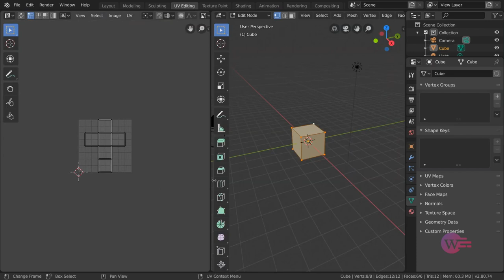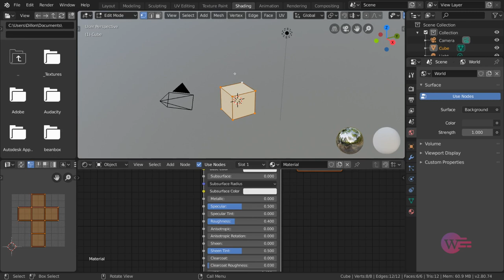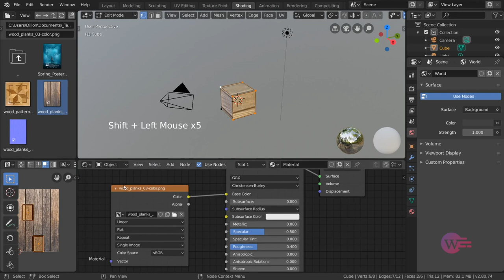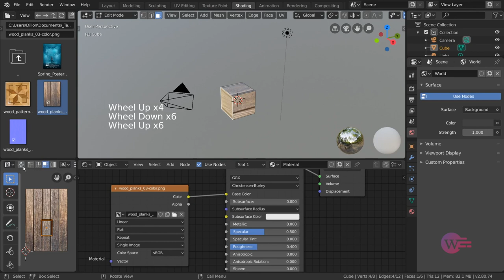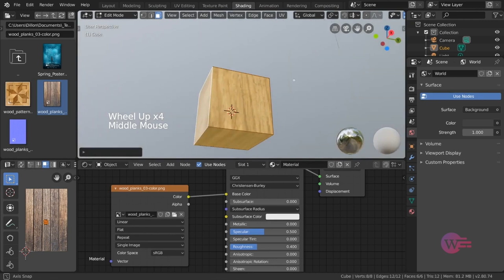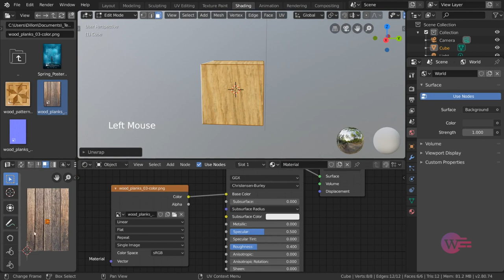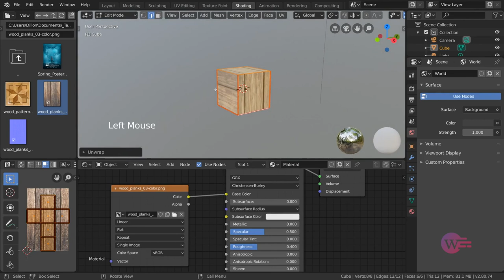#19 Blender Tamil | UV UNWRAPPING | Blender Tamil Tutorial | Whip Media Labs